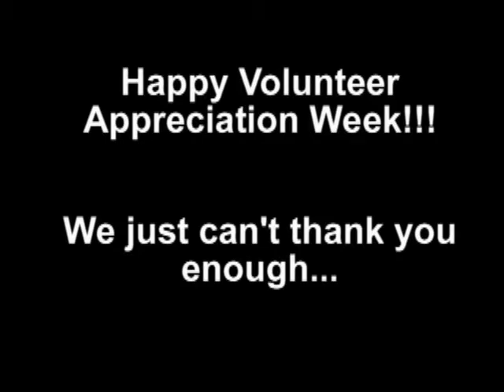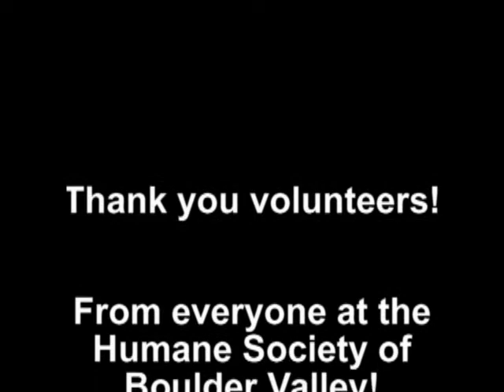National Volunteer Week 2010: Humane Society of Boulder Valley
Happy National Volunteer week from everyone at the Humane Society of Boulder Valley in Colorado!!!